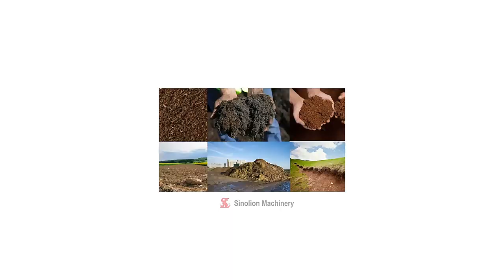"Revolutionize Composting with the MTS1230 Compost Trommel Screen!"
In this video, we're excited to introduce you to the MTS1230 Compost Trommel Screen – the ultimate solution for efficient composting operations.

The MTS1230 is designed to streamline the composting process, turning organic waste into nutrient-rich compost in no time. With its high-speed screening capabilities and durable construction, this trommel screen offers unparalleled performance and reliability.

Key Features:

High-speed screening for rapid compost refinement
Robust construction for long-lasting durability
User-friendly design for easy operation and maintenance
Customizable options to suit your specific needs
Benefits:

Accelerated composting process
Improved compost quality
Reduced manual labor and downtime
Enhanced sustainability and environmental impact
Watch the MTS1230 in action as it transforms organic waste into valuable compost, helping you reduce waste and contribute to a greener planet.

Feel free to adjust the description to better suit your brand voice and messaging preferences!